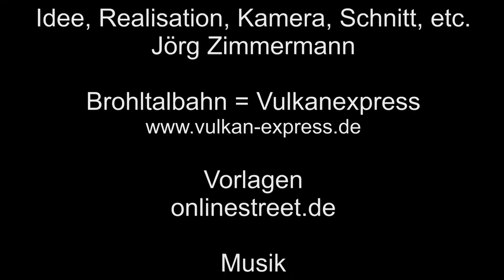Dieselloks im Brohltal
Hier dreht es sich um Dieseloks im Brohltal, um die Dieselloks D1, D2, D3 und D5. Eine Besonderheit weisen die Dieselloks D1, D2 und D3 mit ihren asymmetrischen Puffern auf, damit diese auch als Schmalspurdieselloks im Dreischienengleis auch Normalspur-Güterwagen rangieren können. Die Dieselloks D1, D2 und D3 weisen als einzige die Steilstreckenzulassung auf, somit dürfen diese auch von Oberzissen weiter nach Engeln hoch fahren.